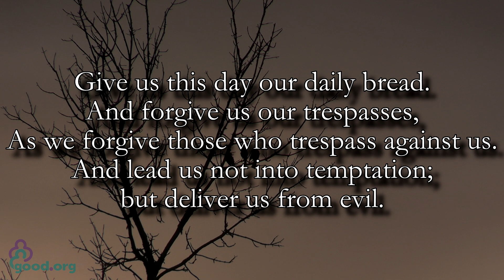Prayers of the People - Week of 11/19/23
Our Director of Congregational Care, Pastor Jim, shares prayers for the week.